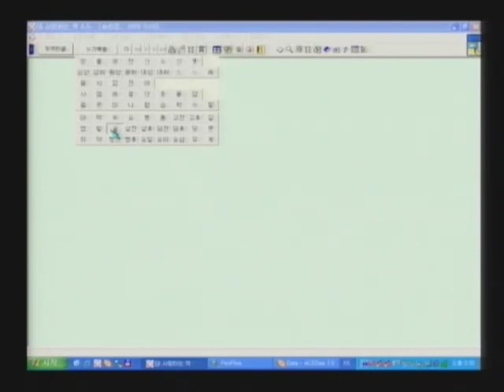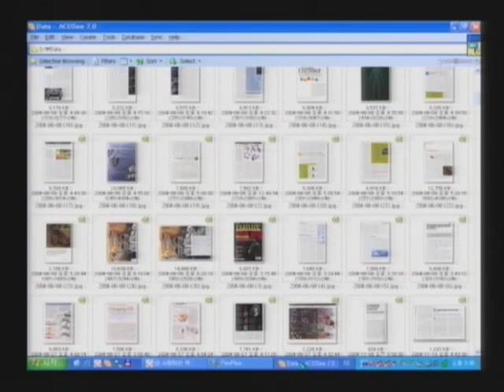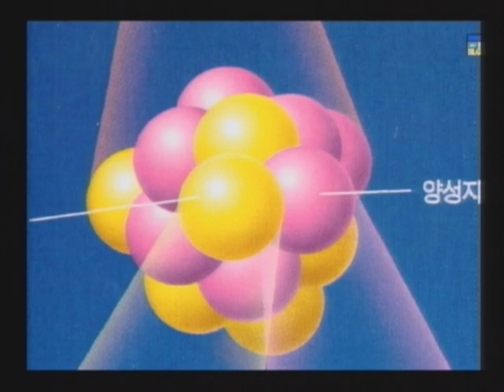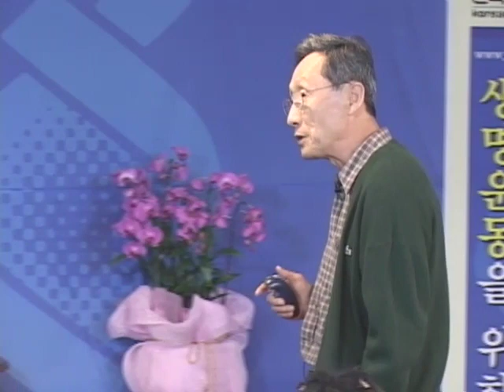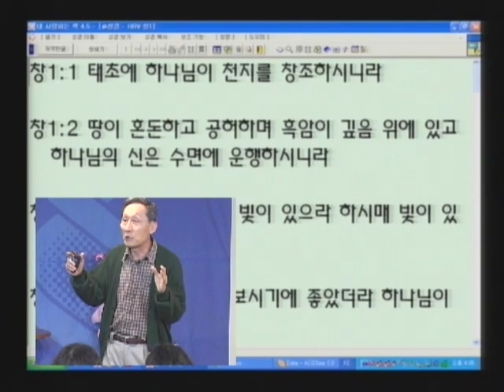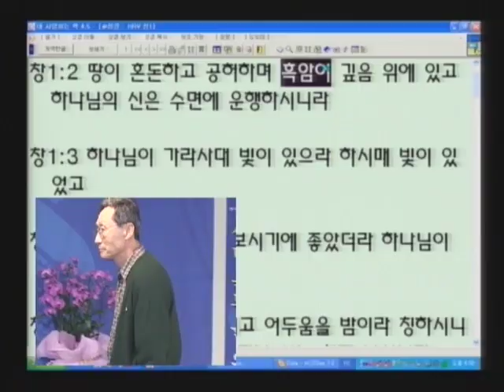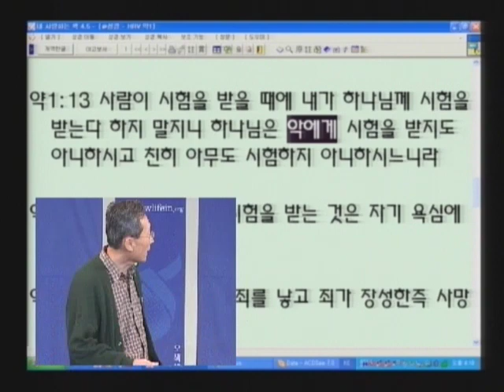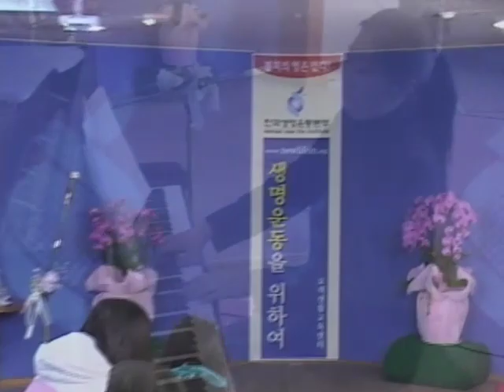성경과 과학 7기 03 책임지시는 사랑의 공의